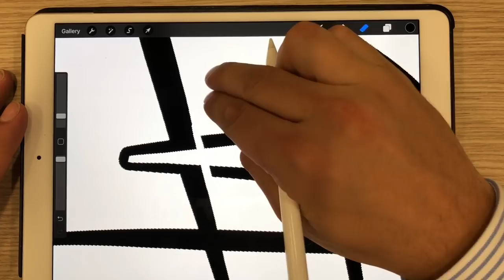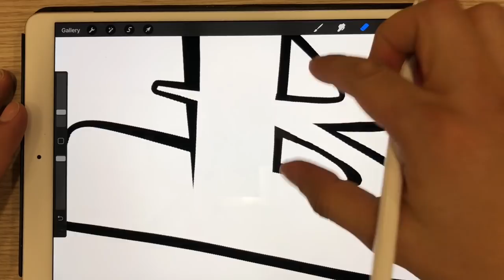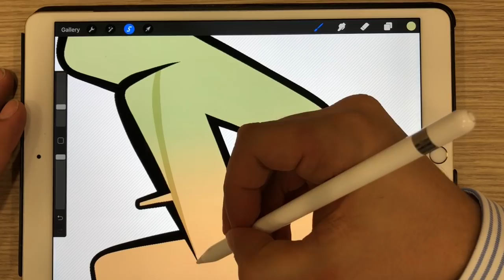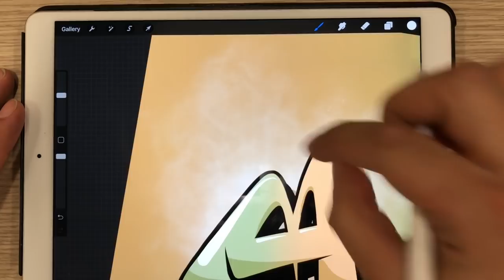How to draw Graffiti with IPad Pro #10 - Tutorial by Simon Dee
Tutorial #10

With this video I’m showing how to make a graffiti letter using Procreate.
Procreate is an iPad Pro app.
To make this tutorial I used an Apple Pencil.

Artist: Simon Dee